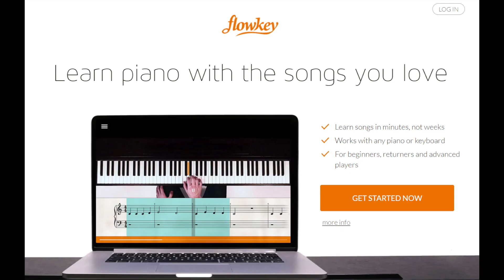Supper Moment - 幸福之歌 [鋼琴 - Klafmann]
作曲：Supper Moment
作詞：Supper Moment
編曲：Supper Moment / 阿Bert
監製：Adrian Chan / Supper Moment

兜兜轉轉漂泊到現在
分針短針錶圈中競賽
看似有盡了夢見的將來

今天應該高興滿自在
得到掌聲歡呼與被愛
人生已跨越幾番波折障礙賽

何時學會不再講　不要講
心底裡那份迷茫
綑綁感動的感覺　沒法講

良緣遇上不再多　卻想結果
焦急裡尋覓　愈來愈錯
幾乎忘掉了最想栽種的果

＊唱著幸福之歌
眼淚有否沉沒
無數次失望的眼神與落魄

旋律溶掉驚慌
擁抱頃刻無悔的畫面
愛是苦中亦能笑著滿足
感動總不遠　也許下一秒盛放

一生中幾多過客探訪
幾多數不清瘋癲錯過
世界每秒轉動沒法勸阻

能捧腹開心歡笑已稀罕
疲奔於攀登高峰找答案
窮一世心力換取一秒領略愛

從頭學過可以麼　你可以麼
開始這試煉堂課
解開心頭的枷鎖　路更廣

隨緣遇到總更多　結會結的果
焦急裡尋覓　只會愈錯
奢求曾令你錯種需要的果

REPEAT＊

從無求到渴求　直到渴求整個宇宙
來到最後卻只想得救
忙著擁有　忘掉你我本都一無所有

REPEAT＊

想像於不遠某位能跟你和唱